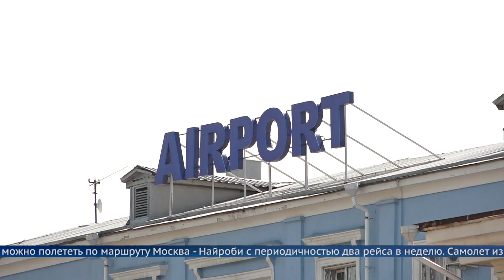Граница открыта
Границы открыты для авиасообщений.